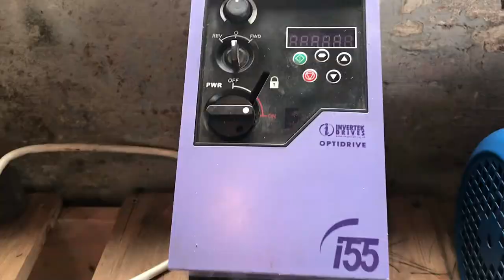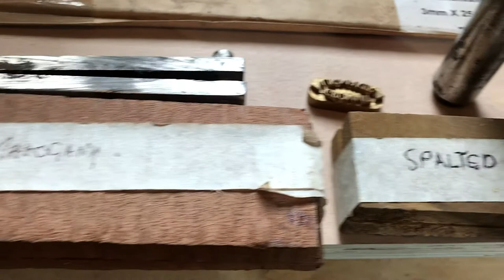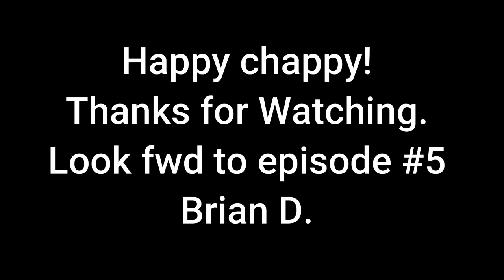#4 Workshop Tabletop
Coming on good.
Pride of place double grinder from Andrews Swallow it was his dads. And The Ali Maxigrinder from Ian Bailey.

Brian D.